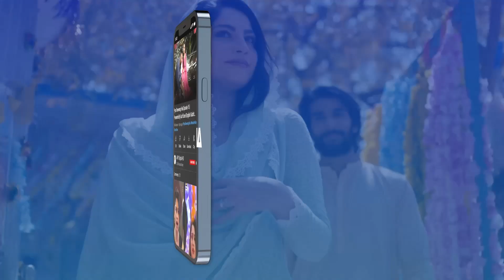Insan ghaltiyon se sikhta hai | Nida Yasir